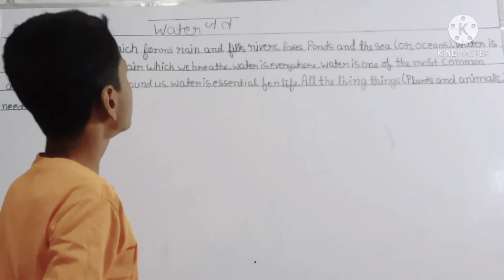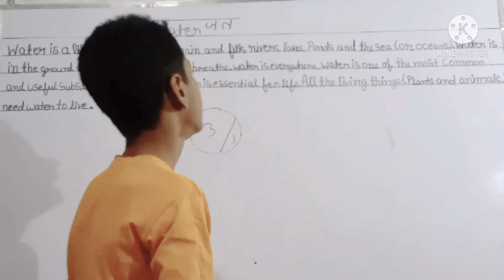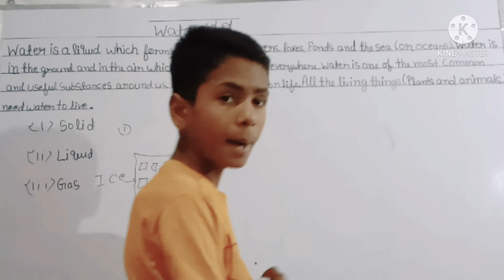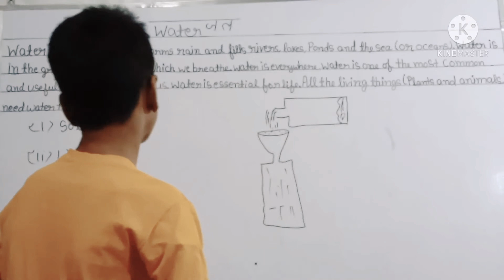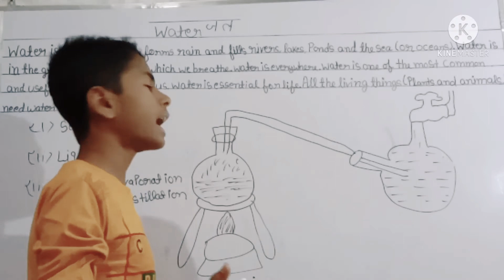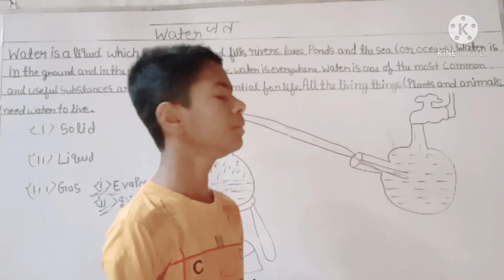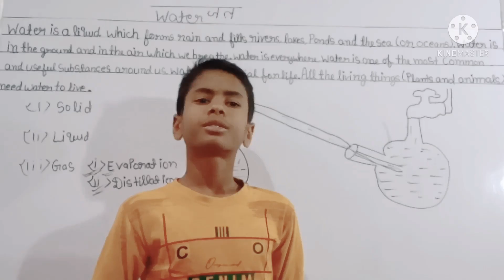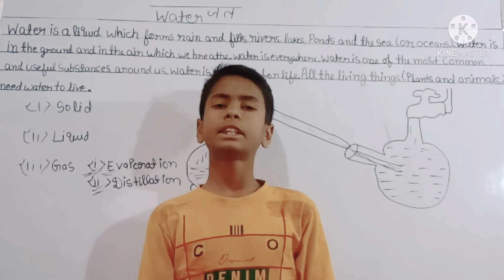water जल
मौर्य काल का संपूर्ण विश्लेषण🖕

circle  का वीडियो🖕

मुगल काल का संपूर्ण विश्लेषण

solid shapes

Plane shapes

The sentence

Punctuation marks

Direct and indirect narrration

Tense part1

Tense part2

Tense part3

बिहार की मिट्टी

बिहार की नदिया

बिहार एक परिचय

solar system

संतुलित आहार

Newton second law of motion

Average ausat
तो दोस्तों अगर ऐसे ही वीडियो चाहिए तो वीडियो को कर दीजिए लाइक शेयर चैनल पर नए है तो चैनल को कर दिए सब्सक्राइब और बैल आइकन को दवा दीजिए ताकि हमारे वीडियो का नोटिफिकेशन सबसे पहला आप तक पहुंचे और कमेंट करिए कौन सी वीडियो आपको चाहिए तो हम आपकी ख्वाहिश पूरी करेंगे आप जो कहेंगे वीडियो वाली वीडियो लाएंगे तो तब तक के लिए धन्यवाद